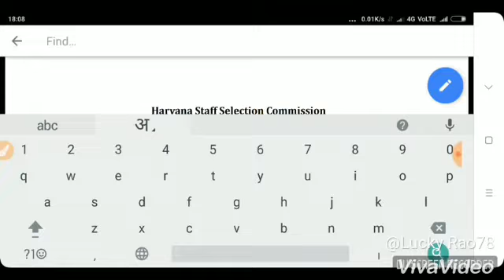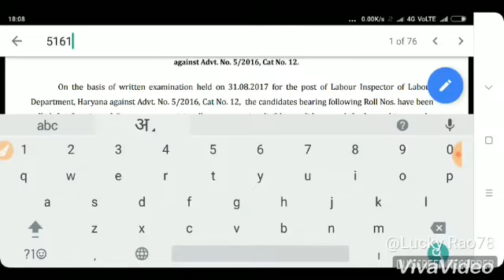Hssc का लिखित परीक्षा का परिणाम जारी देखे वीडियो में किसका रिजल्ट आया है